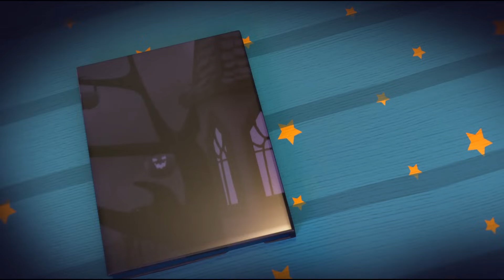Halloween Haunted House Dance Party | Halloween Songs for Kids | Nursery Rhymes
Tip Tap! Here we go!
Walking through the Haunted House
Haunted House, Haunted House

 I see Skeletons!

 Hey! Would you like to dance with me?

Nooo

 I see a Witch!

Heeheeehhee  !! Would you like to have some Candies? Hee hee hee heehee!

Wow! Candies?
 No Thanksssss!

I see a Ghost!

Ooooooooo….Hii!

Bye Bye Ghost!

 I see a Monster!

Raaaaaw...Just kidding, didn’t mean to scare you all, let’s be friends?

Nooooo!

I see  a Zombie!

Runnnn!

I see a Vampire!

Hey! Why are you so scared,
we will not do anything,
we are good people,
Come join us for the Halloween Dance Party.

Oh yeah! Here we go!
Dancing in the Haunted House
Eating in the Haunted House
And singing in the Haunted House